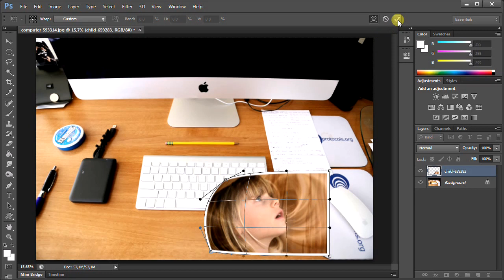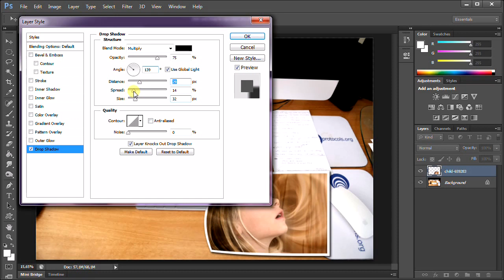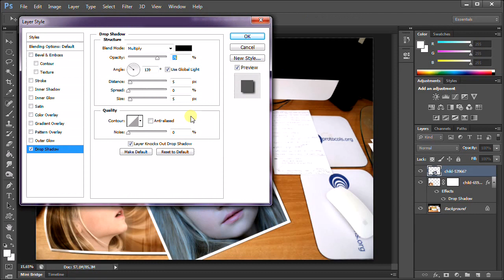How To Make a Photo Collage in Photoshop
Learn how to create a photo collage in Photoshop.

Step 1: Insert a Background Image.
Choose File-Open or else just press Ctrl+O to open up your background image in Photoshop.

Step 2: Insert an image.
Go to File- Place command in the top menu to open the picture you'd like to insert.

Step 3: Add Frame.
Go to Edit-Stroke command. In the pop-up window, alter the width and color however you like. Click “inside” for Location.

Step 4: Add Folded Effect.
Go to Edit- Transform- Warp command in the top menu. Drag any corner to add folded effect.

Step 5: Add Drop Shadow.
Use Layer- Layer Style- Drop Shadow command. In the pop-up window, alter the opacity, angle, distance, spread, and size however you like.

Step 6: Use Brush to Add Shadow.
Select the image layer on the Layers panel. Create a layer mask by using Layer- Layer Mask- Reveal All command. Choose black for the foreground color. Click the Brush Tool. Then brush the mouse on the photo fold to give natural folded effect.

Step 7: Insert Other Images.
Repeat steps 2 through step 6 to open and manipulate each picture you'd like to insert.